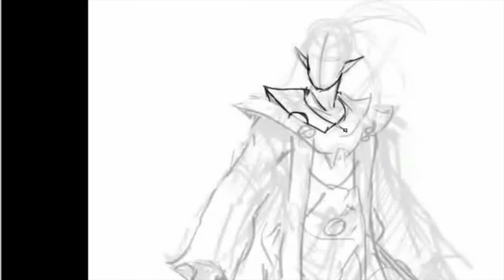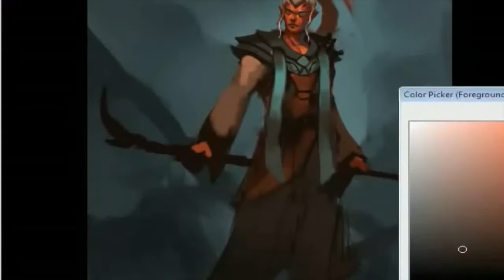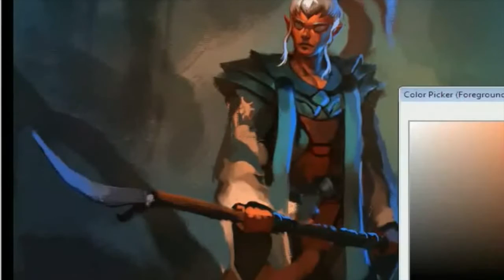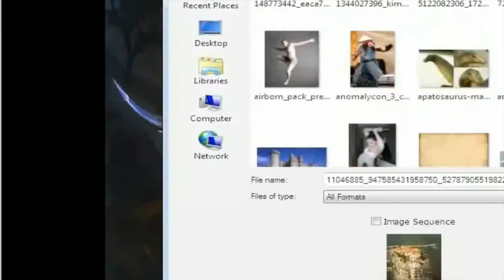Mooncrest: Fayn Speed Paint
Speedpaint of the fayn race for Mooncrest done by Raph Lomotan.

Unsheathe Sword sound effect provided by freeSFX.